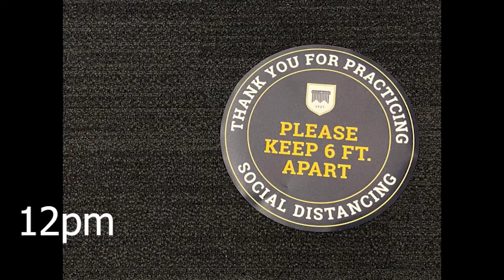Masters University March 1 Day in the Life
A day in the life at The Masters University

A team effort from student in the Digital Media Story-telling class in the Spring of 2021